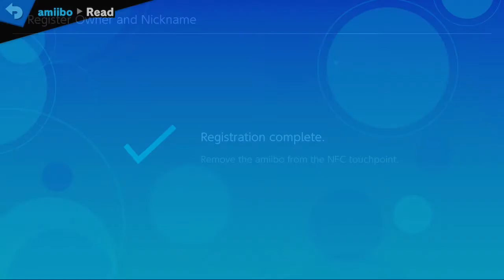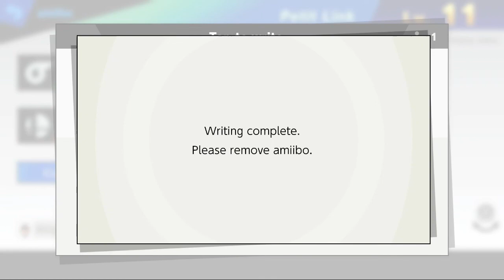NS Amiibo - Super Smash Bros. Ultimate - #70: Young Link